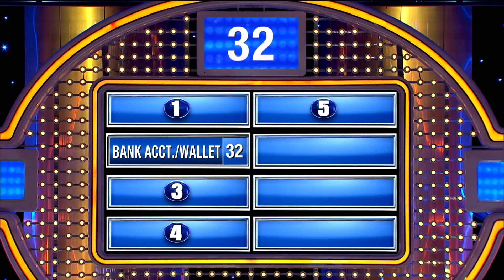Men want women with a big BLANK!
I am looking for a woman that has a bigger BLANK than mine.